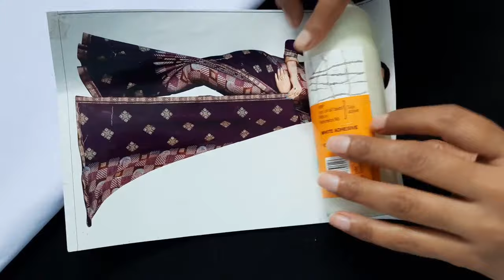How to make strong firki (Chakri) at home , घर पर firki केसे बनाते है ,Best homemade Cardboard firki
charkhi kaise banaen
firki
ghar per chakri kaise banaen
how to make firki
lottery banana
chakri kaise banaen
charkhi kaise banate hain
how to make charkhi
chakri kaise banate hain
homemade firki
ghar per charkhi kaise banaen
ghar per firki kaise banaen
homemade charkhi
patang ki chakri kaise banaen
লাটাই বানানো
how to make charkhi at home
firki kaise banaen
latai kaise banaen
firki kaise banate hain
how to make firki at home
charkha kaise banaen
electric charkhi kaise banaen
patang ki charkhi kaise banaen
फिरकी
ફીરકી
firki stand kaise banaen
how to make a firki
kite
patang
charkhi banana sikhaiye
charkhi banane ka tarika
how to make kite firki
patang firki
patang ki chakri kaise banate hain
charkhi kaise banai jaati hai
firki banana
firki firki
how to make electric firki
kite lottery
lakadi ki charkhi
latai kaise banate hain
patang kaise udate hain patang kaise udate hain
chakri
charkhi banana
electric firki kaise banaen
firki kaise banti hai
firki making
firki stand
ghar per patang ki chakri kaise banaen
How to Make Firki easily from Waste Paint Box for Kites | खाली डब्बे से बनायें चर्खी / फिरकी | DIY
How to make Best Firki (Charkhi) from waste cardboard at home , firki kese banate he ,firki for kite
How To Make A Cardboard Firki | Best Out Of Waste | Charkhi For Kite Festival | Basic Craft
How to Make FIRKI Easily from Waste Newspaper for Kite | DIY Makar Sankranti Special 2019
How to Make Firki for kite Easily from Waste Cardboard & Paperbag | DIY Makar Sankranti Special 2020
How to Make Electric FIRKI /Charkhi for Kite (Very easy )
How to Make an Electric FIRKI / CHARKHI for Kite Festival
How to make firke, how to make firke for kite, how to make charhi, wood charkhi for kite
How to make firki machine (manja machine) |cardboard firki stand
How to make Kite Charkhi/Firki Stand,Holder At home | Best out of waste | Strong Firki Stand | MJA
How to make a manjha Charkhi || Manjha Charkhi kaise banaye || kite Charkhi kaise banaye
How to Make Firki / Chakri from Waste Bottle and Caps for Kites | चर्खी बनायें आसानी से / फिरकी |DIY
How To Make A Firki | घर पे आसानी से बनाये फिरकी Firke | Kite Flying
How to make charkhi at home easy | Firki | Charkhi
How To Make Electric (automatic) Firki
How to make firki , how to make friki from CD at home , patang udane keliye firki kese banate hai
How to Make Paper Firki Easily | Captain America Charkhi for Kite | DIY Makar Sankranti Special 2020
How To Make A Cardboard Firki | Charkhi For Kite Festival | Best Out Of Waste | Makar Sankranti
Firki For Kite | How To Make Cardboard Firki | DIY Manjha Firki
HOME made FIRKI on Free 🪁
Easy & simple How To Make Firki From Waste CD/DVD | Sankranti Special | Easy Firki DIY
Make Firki at Home - Homemade Firki - Firki making tutorial
How To Make A Electric Firki From PVC Pipe | Charkhi For Kite Festival | Homemade Firki /Charkhi
বোতল দিয়ে সুন্দর সুন্দর লাটাই তৈরি। How to make Latai with bottles.
How to make a Firki at home | D.I.Y Firki of kite | Homemade Firki
How to make kite firke,lataai,charkhi
जुगाड से लपेटे डोर को चखड्डे में - fill manja in Chakri by Cycle tyre - kite lover
How to Make Kite Firki for Makar Sankranti || Firki kaise banate he || Kite Festival
FIRKI MAKING - How To Make Firki at HOme From Wasteg material | Art Villa
how to make sky shot , matchsticks sky shot making , how to make crackers from matchsticks
How to Make RC Airplane at Home - Very Simple
How to make Powerful Air Gun using Plastic Bottle | Calcium Carbide
How to make kite , how to make kurkure packet kite , plastic bag kite making , patang kese banate he
How to make a SPOOL/CHARKHI/FIRKI for KITE | DIY using plastic bottle
Newspaper kite making 😱 Newspaper kite 🪁 New India gattu price only ₹200/- | ਹਵਾ ਨਹੀਂ ਚੱਲਦੀ 😭 ਊਨ
How to make a Firki / Chakri At home From PVC Pipe Weste | फ्री मी फिरकी कैसे बाणाई घर पे
Easy make wooden Kite Reel
how to make hot glue stick with plastic bag //diy homemade hot glue stick //hot glue stick making
How to make newspaper kite | patang kaise banate hain | kagaj ki patang
Making Electric Firki for Kite || DIY Electric Charkhi || Makar Sankranti Special
Cheapest Firki, Manjha, Dori || KITE manjha || Barely Manjha || Shivam Manjha || Medani Manjha
How to Make a DC Motor with Pepsi Cola can
How to Make Charkhi / Firki at Home with Simple Steps BY Chota Ustaad Kite Maker
Best way to prepare kite manjha at home 100% guaranteed, coolest method
कागज की फिरकी कैसे बनाएं 🌀,कागज की फिरंगी,how to make paper spinner, paper windmill, paper fan
Firki from plastic bottle
सब्जी की थैली से पतंग बनाना सीखें बिल्कुल आसानी से | Polythene/Plastic Bag Kite Making at Home
How to make charki Machine|| Charki Ghadi Karne ki machine| Charki machine